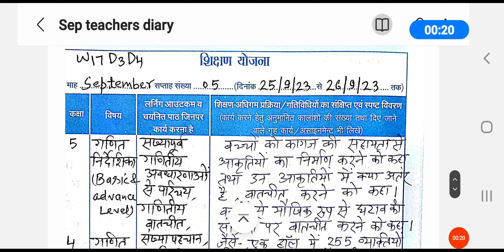Teacher's diary week 5 , September 2023 class 4 and 5 Math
Teacher's diary week 5 , September 2023 class 4 and 5 Math शिक्षक डायरी कैसे भरेंशिक्षक डायरी कक्षा 5shikshak diaryshikshak diary class 3shikshak diary class 1shikshak diary kaise bhareshikshak diary kaise bharenbhari hui shikshak diary pdfteachers education corner shikshak diarynipun bharat shikshak diaryshikshak diary bhari huikaksha 1 shikshak diarynipun bharat mission shikshak diary